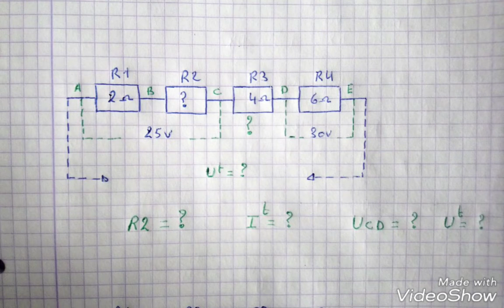EXERCICES, RÉSISTANCES SÉRIES 2/11